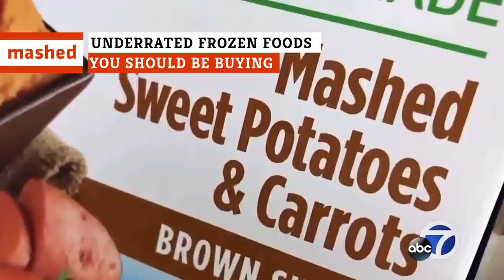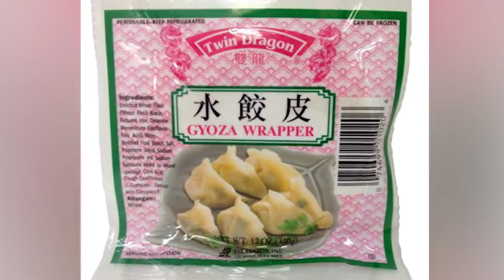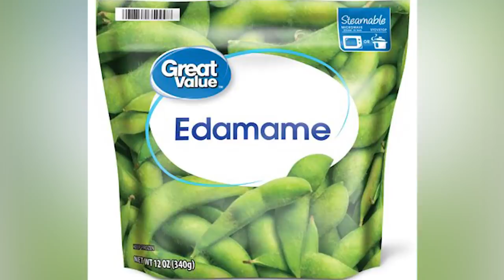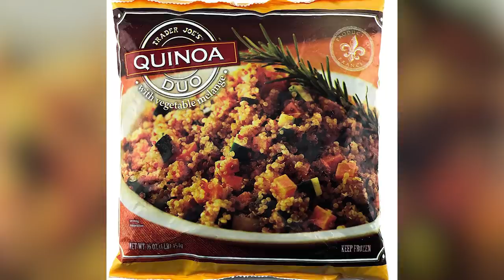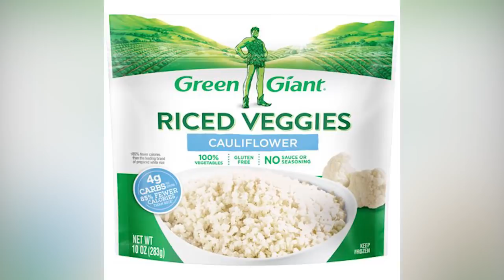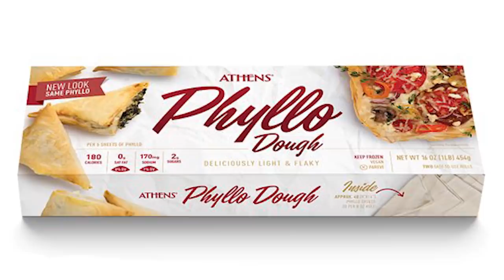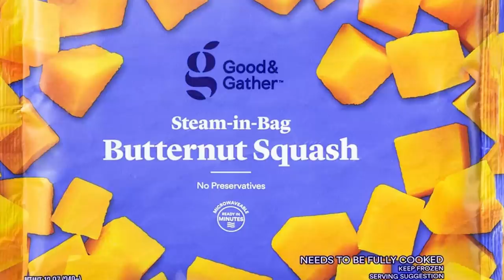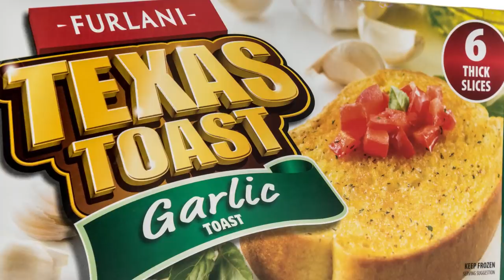Underrated Frozen Foods You Should Be Buying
In the world of food, the fresher the better, right? Surprisingly, that's not always the case. While foodies might turn their noses up at the pre-made goods and frozen foods in the freezer aisle, there are some ingredients that are simply better frozen and pre-packaged. We're not just talking about taste, either. From convenience to flavor, these frozen foods blow their fresh counterparts out of the water... and into the frying pan. Next time you're at the grocery store, give these frozen alternatives a try before heading to the fresh produce section. Here are the underrated frozen foods you should be buying.

Avocado | 0:00
Gyoza wrappers | 1:34
Edamame | 2:33
Grains | 3:46
Cauliflower rice | 4:52
Carrots | 5:46
Phyllo dough | 6:48
Winter squash | 7:49
Peas | 8:39
Texas toast | 9:21